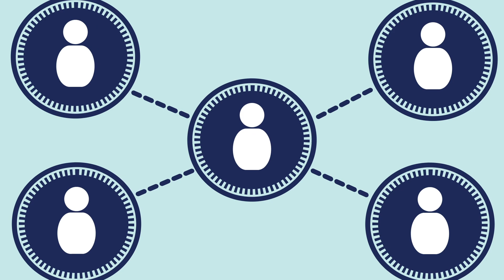The Connection Between Tarot and Self-Help Practices (with Alexandria Boyd)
On today's episode, Connor Swalm (CEO - Phin Security) dives into a fascinating discussion with Alexandria Boyd (Director of Sales at OITVoIP) about the often misunderstood world of tarot cards and their connection to self-help practices.

They challenge preconceived notions about tarot, explore how it can be used as a tool for personal introspection, and debate its scientific grounding.

Takeaways:
- Tarot cards can serve as a powerful tool for self-reflection, stirring the subconscious to bring overlooked issues to the surface.
- Engaging with tarot doesn't require psychic abilities; it's an approachable method for anyone seeking deeper self-knowledge.
- While the practice is often perceived as mystical or fortune-telling, Alexandria Boyd explains that tarot is genuinely a form of self-help akin to journaling, providing prompts that lead to personal insights.
- Skepticism about tarot and astrology from a scientific perspective stimulates a lively debate, highlighting the distinction between empirically backed science and intuitive practices.

Chapters:
00:00 Introduction
00:59 Misconceptions and Introduction to Tarot Cards
02:59 Tarot as an Intuitive Tool
07:16 Connor Swalm's Take on Tarot, Manifestation, and Skepticism
13:10 Live Tarot Card Pull and Its Interpretation
17:53 How to Connect with Alexandria Boyd
18:49 Final Remarks